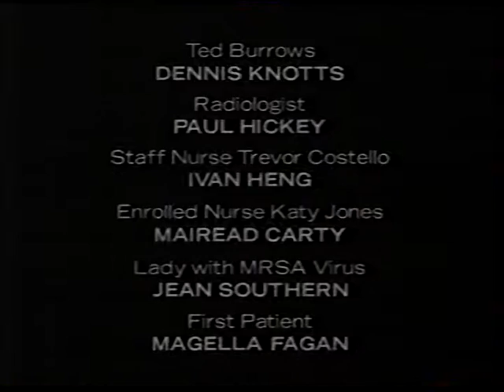BBC2 | continuity | 28th February 1995 | Part 1 of 2 | NICAM stereo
End of Murder Most Horrid II
BBC2 trailer: Modern Times
BBC1 slide: Crimewatch File
BBC2 “silk” ident: Labours of Eve